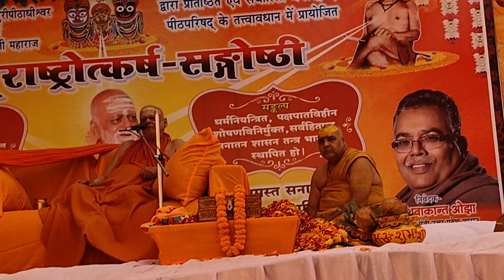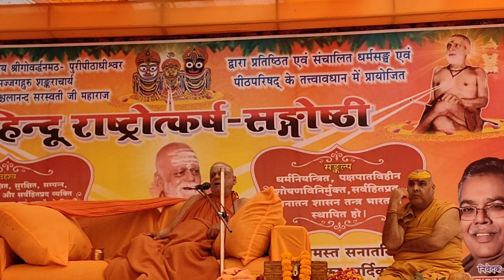हिंदू राष्ट्र राष्ट्रोत्कर्ष संगोष्ठी आध्यात्मिक वैज्ञानिक जगद्गुरु शंकराचार्य भगवान पुरी..